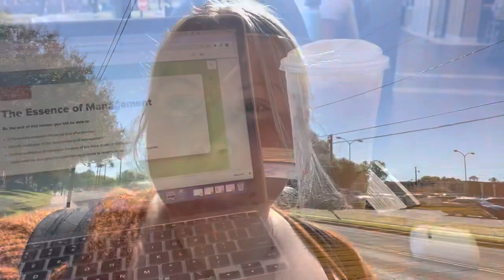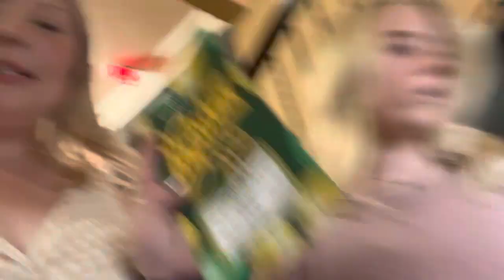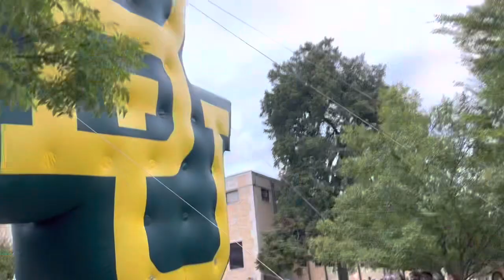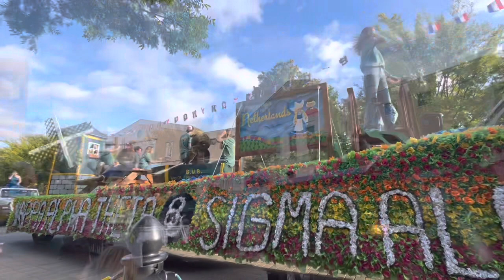So yeah| Baylor homecoming vlog 2022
So yeah come with me the the baylor homecoming 2022. Go to the bonfire, pigskin, homecoming parade, and beating Kansas